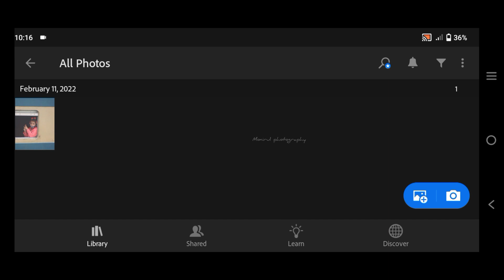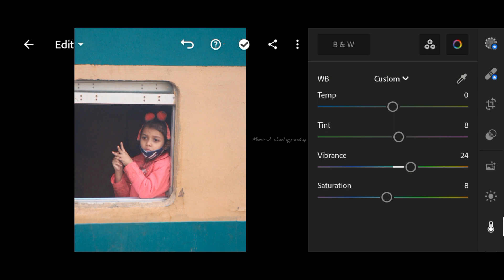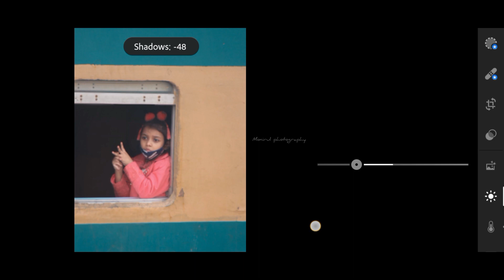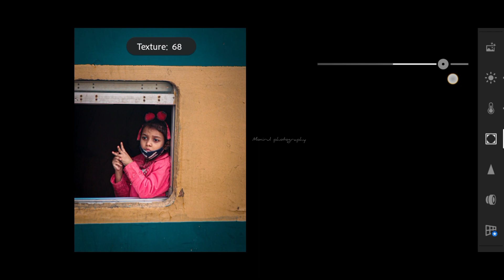How To Edit Children Street Photos Using Lightroom Mobile - Preset Download By Monirul Photography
All photo credit : Sadman Choudhury

▶ HOW TO GET PASSWORD :
• The password will appear at the bottom of the left screen.

▶ HOW TO DOWNLOAD PRESET :
• Enter Password
• Download DNG File to your Google Drive
• Share the Dng File to your Lightroom App

▣ NOTE
▶ This preset don’t work on every photo, so try to edit some settings manually to get better results on your photos.